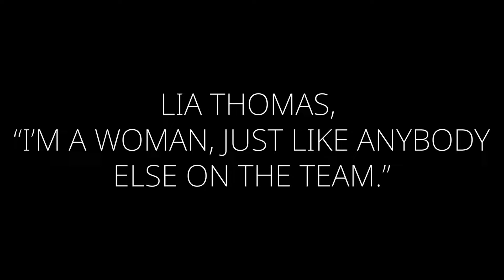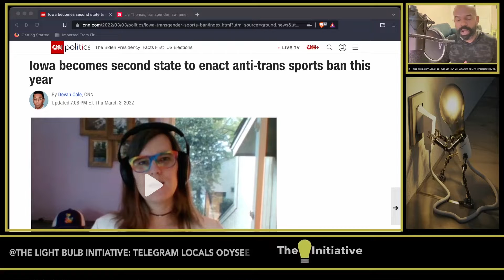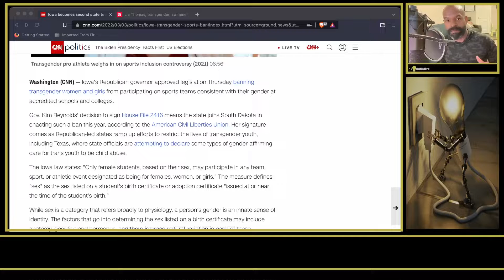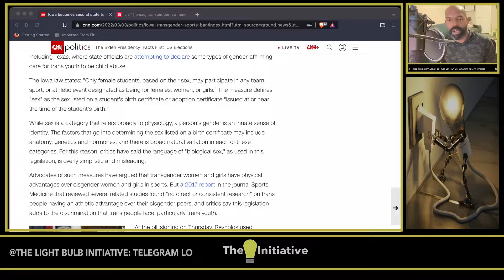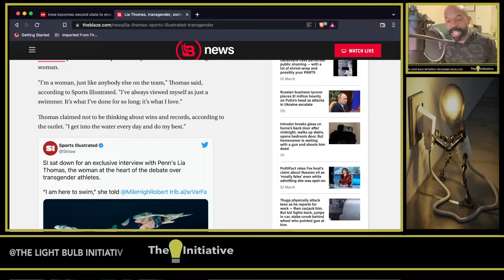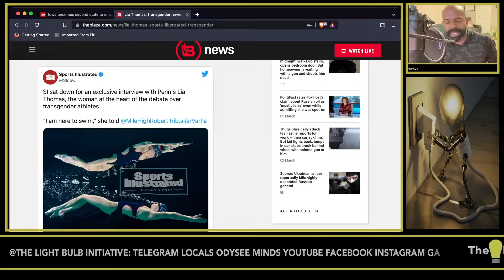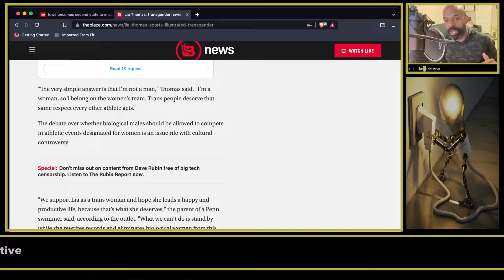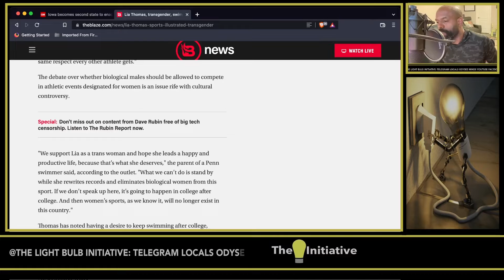LIA THOMAS, "I'M A WOMAN LIKE EVERYBODY ELSE."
The issue is not about rights as all citizens share the same protection under our Constitution regardless of their chosen lifestyle as long as it doesn’t infringe on another. The issue is what is true and what is not true and the truth is; it is not possible to transition from one gender to another. If you are triggered in any way by that fact, then your problem is with reality not me. Still, we live in a free society where, as an adult citizen, you can do and be what you wish. I have no qualms about how you choose to live or how you identify yourself. I would never advocate for aggression against you simply because we do not agree. That being said I, of course, cannot be condemned for my expectation of reciprocity. I will not tolerate targeted aggression aimed at me because I refuse to have my rights infringed upon to acquiesce to someone’s mental disease. As adults these individuals can decide to get the help they deserve or not, as long as they do not pose a credible threat to the safety of the community and I do not believe they do.  Their pursuit of happiness just looks different than mine and that’s okay. What is not okay and what will never be okay is abandoning truth and then calling it progress. And in doing so, forcibly taking from others to give to some, is not compassion - it’s tyranny.